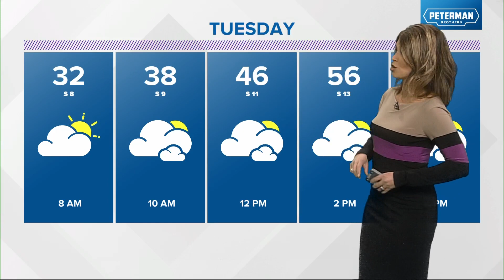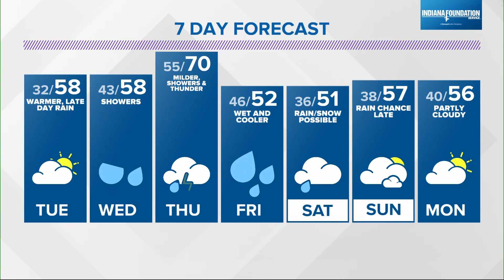Live Doppler 13 Forecast | 6 p.m. Update | 3/20/23